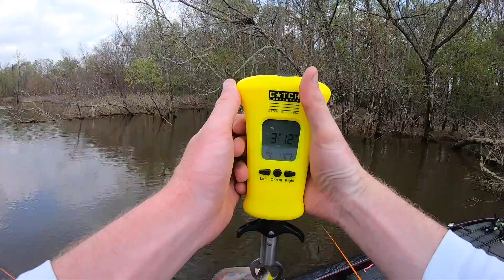This fish WON US THE TOURNAMENT!!! (Epic Bass Fishing Tournament)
This bass fishing tournament was INTENSE! Adub, my buddy Wilson, and I faced off against KickinTheirBASSTV and FirstStateFishing in fun YouTuber fishing tournament on the Savannah River!

ADUB's Channel - @ADUB1
KickinTheirBASSTV's Channel - @KickinTheirBASSTV
FirstStateFishing's Channel - @FirstStateFishing

RODS/REELS I USED IN THIS VIDEO:
[Jig Setup]